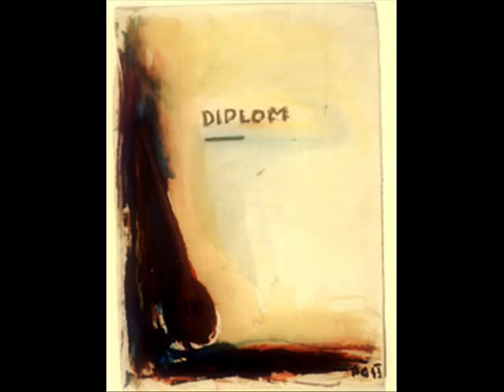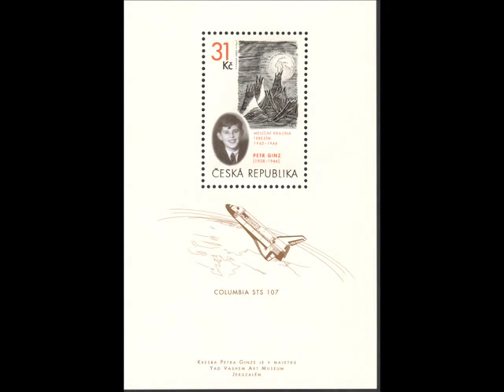Petr Ginz (1.2.1928-1944)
Lyrics: Petr Ginz
Arrangement & Piano; Peter Wegele
Violin: Dina Leini
Edtion: David Records & Power Music Agency, Munich
CD: Nizza Thobi - Ein Koffer spricht ( A Suitcase Talks
PETR GINZ Today even our maid knows, who is an Aryan and who is a Jew. A Jew - it should be said immediately - Must carry a star on his coat. And to such a marked Jew according to the rules, life is supposed to be good: After eight o'clock in the evening do not leave the house, Be humble and get on with your family,  and abandon spiritual work, German transmitters you cannot hear. And - this concerns Jews of all classes, By no means get a shave! For the rich wife the luxury is over, Even a bouquet is forbidden, From attending school, the children are free, Purchases must be made between one and three, No more jewellery, garlic, wine, She also renounces concerts, theatre, cinema, She has a car no more, no gramophone, No fur coat and even no phone. No onions or hens eggs, The Jews could call their own. Violin play was forbidden to them, even a domestic animal with velvet paws to keep, Taken are the bicycle and also the ice skates, Give away the woollen laundry from the clothes chest! Above all, the criminal Jew must stop with his acquisition fury: Never buy again silk, soft, tender socks, for him there is no clothes card. No more shaving soap, schnapps, perfume or pipe, Driving licence, shampoo, jam, Newspapers and other reading stuff, Sewing machine, furniture polish, Warm underwear - only one set, Stocks, apartment houses, lottery coupons, Of such things he needs none. You mean I very much exaggerate? There are still lots of things to ban! Purchase rather nothing - this is the point! It is a delight to walk on foot, whether rain falls or the sun shines. And as already said, in these circles, one with pleasure renounces travelling. What for mix in the train among people, to drive with the taxi or the electric tram, if you, not even en passant, may enter a restaurant! Stay away from the Moldavia river bank, from the museum, out from the outdoor swimming pool and the Lyceum, Admission is forbidden to the football stadium, To Meinl* and to any pension, To the God's House and sombre Mammon's places, As well as to the public toilets. You may no more show up at Kulik, Jepa, Teta*, Meanwhile in the passages new times tick, and if you must already walk, Maybe you have an urge for graves - Since in the graveyard movement makes you really brave, There the fresh air makes you strong, Since you may not enter a park. Even though a Jew has it very hard the bank has nevertheless, frozen his account, and best of all - he practices renunciation, and does not meet Aryans, of course. It was a long time ago. Once also a human wreck could own a suitcase, a basket or a bag. Of those things he does even not have a pale light, but, nevertheless, a Jew never ever gets angry. According to the rules he lives by, thus it goes, His contentment is complete.